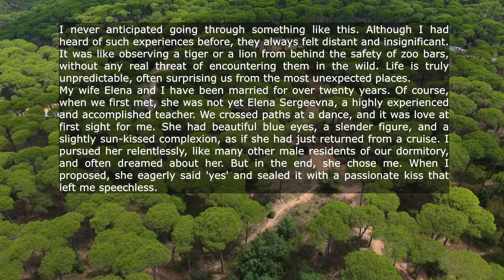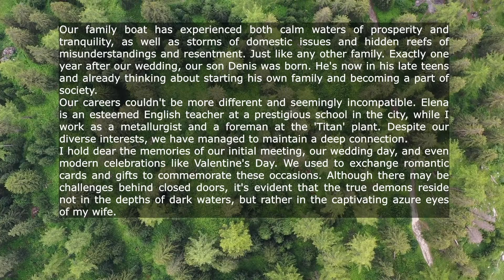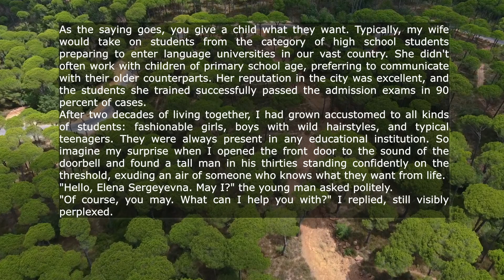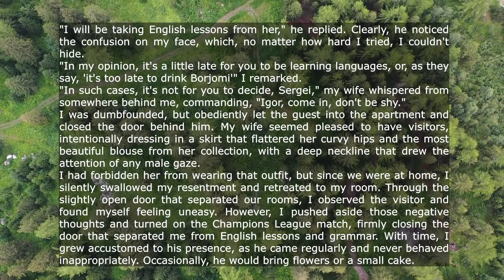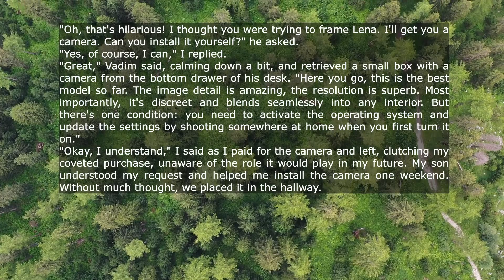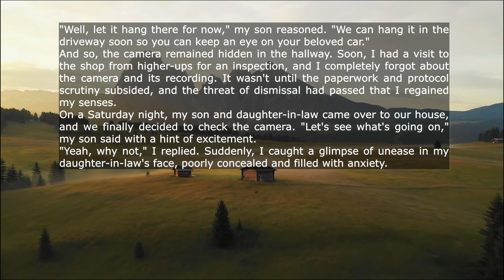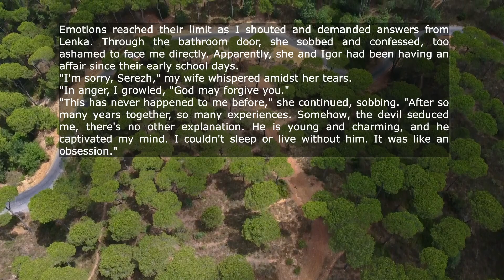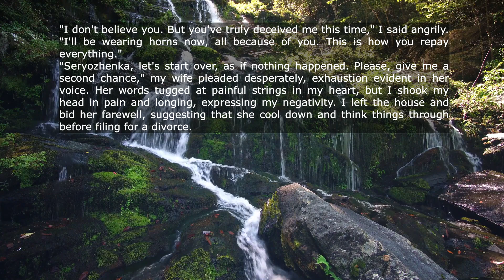I Have Been Happily Married To My Wife For Over 20 Years And One Day My Wife Took On A Tall Guy In..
I Have Been Happily Married To My Wife For Over 20 Years And One Day My Wife Took On A Tall Guy In His Thirties As An Apprentice And I Was A Little Surprised But When I Saw What Was Going On At My House I Was Furious...